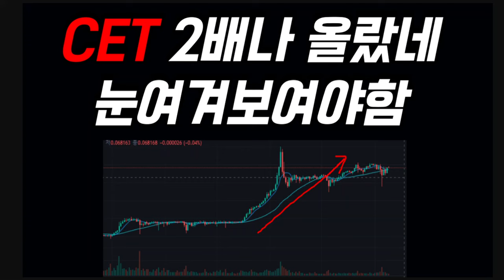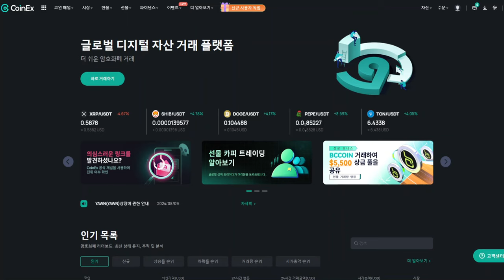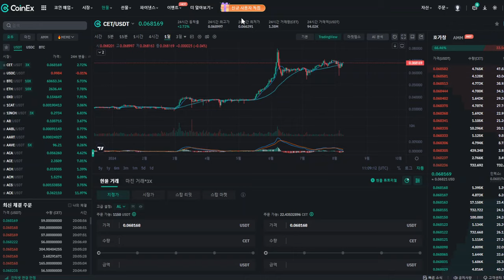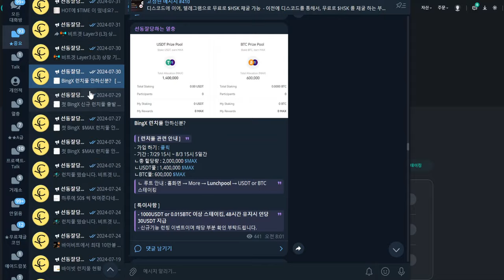CoinEx $CET 눈여겨보자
ㄴ 초대코드(클릭) : y8xeg

*본 글 및 영상은 매수 및 구매 추천이 아니며, 본인 판단하에 진입하세요. 모든 투자의 책임은 본인에게 있습니다